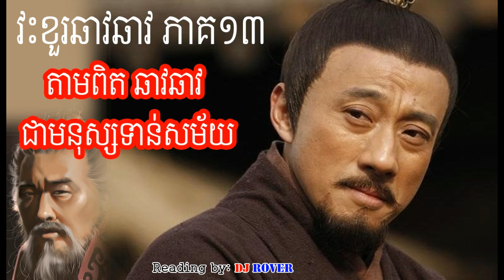វះខួរឆាវឆាវ ភាគ១៣- ឆាវឆាវជាមនុស្សទាន់សម័យ និងជាបុរសខ្លាំង -​​ Samkok CaoCao History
ខ្ញុំ និងក្រុមការងារ សូមអរគុណដល់បងប្អូន ដែលបានចំនាយពេលវេលាដ៏មានតម្លៃ មកទស្សនាវីដីអូរបស់យើងខ្ញុំ [Thank YOU so much]
ប្រធានបទ៖ វះខួរឆាវឆាវ ភាគ១៣- ឆាវឆាវជាមនុស្សទាន់សម័យ និងជាបុរសខ្លាំង -​​ Samkok CaoCao History
ខ្ញុំបង្កើតវីដីអូឡើង ក្នុងគោលបំណង ចែករំលែកនូវចំណេះដឹង បទពិសោធន៍ និងភាពរីករាយ... ...(បើមានកំហុសឆ្គង សូមមេត្តាអធ្យាស្រ័យ)